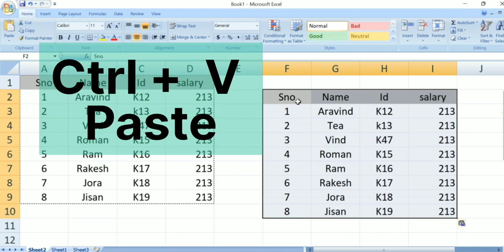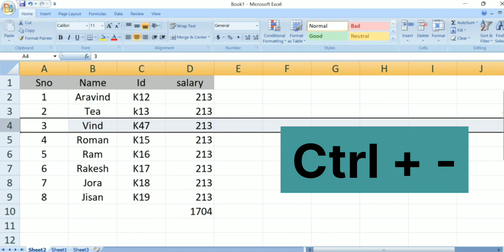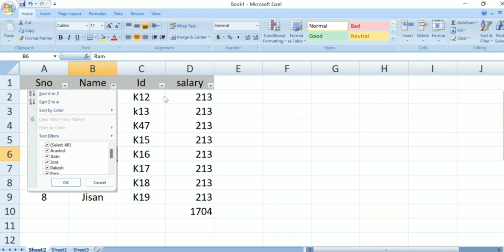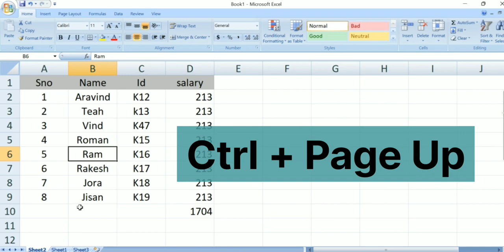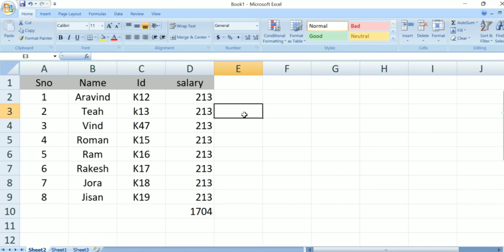MS Excel shortcut keys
MS Excel shortcut key
Ctrl + B  Bold text
Ctrl + I   Italic text
Ctrl + shift + L  Apply Filter
Chrl + Shift + +  Insert Row or Column
Ctrl + -  delete row or column
Ctrl + +
Ctrl + Shift + left arrow key, right, top, down arrow key    Select row or column Data

How to inset Row?
 How to insert Column?
How to delete row ?
How apply filter shortcut key?
How to inset Row Shortcut key?
How to inset Column Shortcut key?
Usefull excel shortcut keys